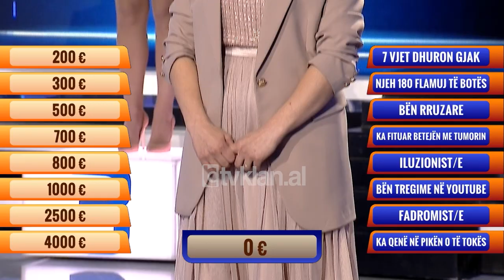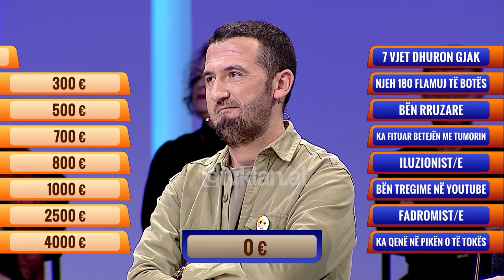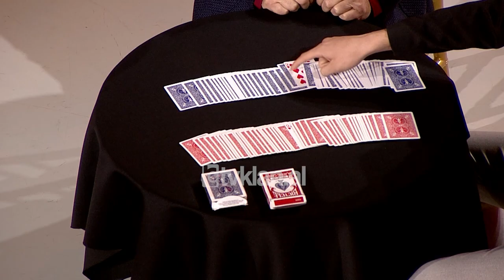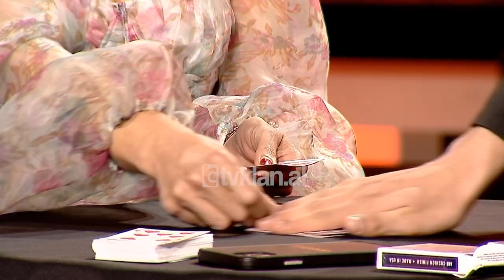E Diela Shqiptare – “Të Panjohurit” – NERTIL RAMOLLI (26 Mars 2023)